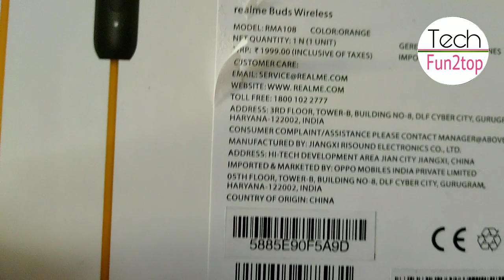Realme Wireles Bluetooth Unboxing & Frist look Orange Colour | Realme Neckband bluetooth Speaker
Is video m mne Realme ke wireless Bluetooth speaker ke baare m bataya uski battery backup ke baat kre to 12h hai.